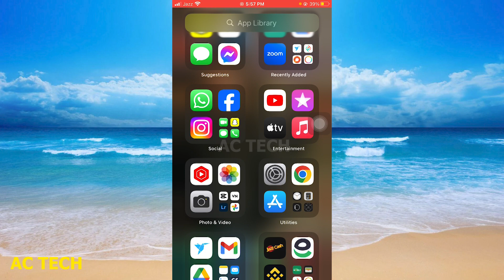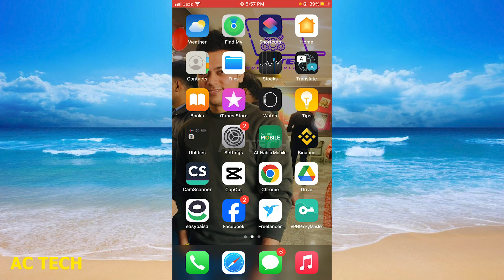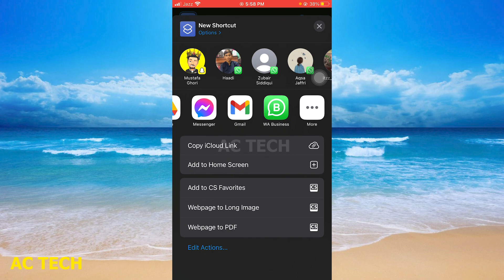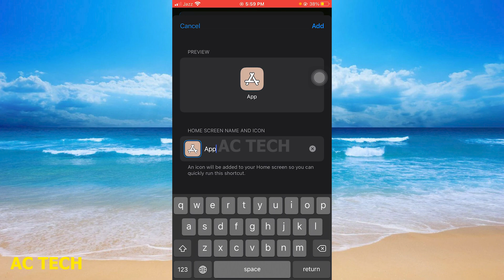How to change App Icons and Widgets on iPhone [iOS] ~Hindi Guide.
How To Change App Icons On iPhone!
1. How To Change App Icons On iPhones! (2023)
2. How To Change App Icons On iOS 16!
3. Change icons on iPhone iGeeksBlog
4. iPhone | iOS How To Change your App icons using shortcuts
5. How to Change App Icons on iPhone (2023)
6. How To Change App Icons On iOS 17!
7. How To Change Your App Icons On iPhone! (2023)
8. How to Customise App Icons on iPhone (iOS 14) | Kayla's World
9. How to Change App Icons on iPhone (No Shortcuts Banner!)
10. How To Change App Icons On iPhone | How To Change App Icons On iPhone iOS 16 |change icons on iPhone

how to change app icons on iphone with shortcuts
how to change app icons on iphone malayalam
how to change app icons on iphone ios 17
how to change app icons on iphone without shortcuts
how to change app icons on iphone 11
how to change app icons on iphone ios 16
how to change app icons on iphone shortcuts 2023
how to change app icons on iphone app library
how to change app icons on iphone 13
how to change app icons on iphone in hindi
how to change app icons on iphone aesthetic
how to change app icons on iphone 7
how to change app icons on iphone black
how to change app icons on iphone without notifications